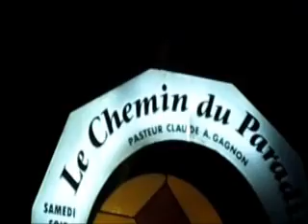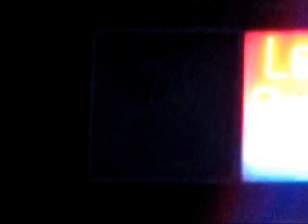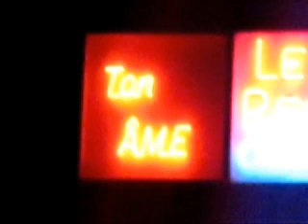Jonathan Pagé-Caution About